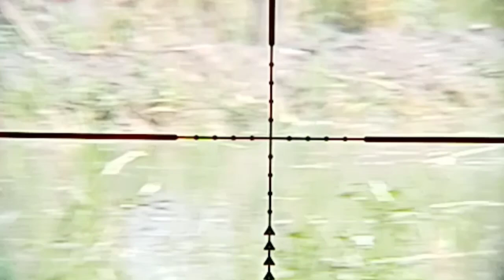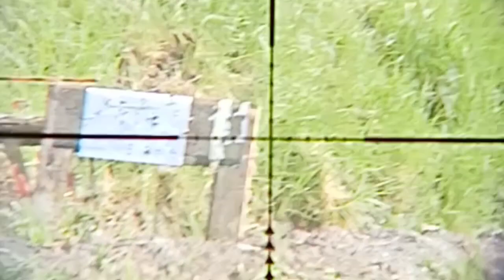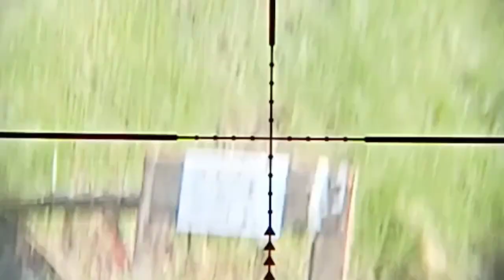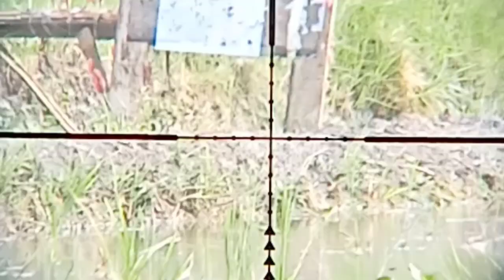akurasi laras lw clasic od 10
spek hunting ya bos... bukan br.